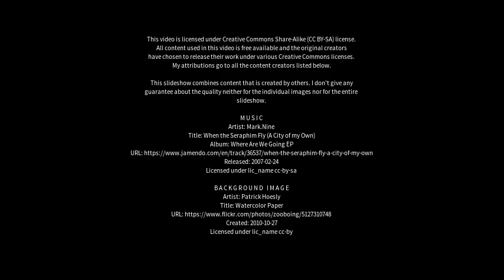Best places to visit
Best places to visit - Chipping Norton (United Kingdom) Best places to visit - Slideshows from all over the world - City trips, nature pictures, etc.